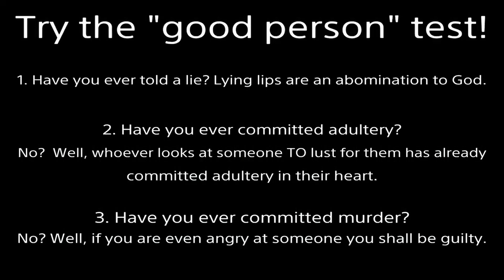Might make a fun video later, but I need to upload this first | Rounds 4-7 - DOA6 Balance Patch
Sorry that the gameplay is louder than the intro.  Just getting this match out of the way.

The stronger my opponent, the more fun I'll have.
Add me on Steam if you wanna play DOA6FE: 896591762

My Mission: To create the most balanced and rationally constructed Dead or Alive fighting game imaginable with the limited possibilities granted by this modding tool.

CHANGES MADE SO FAR

Affected Characters
Tamaki, Kasumi, Marie Rose, Rachel, Phase 4, Ryu Hayabusa, Christie, Honoka, Hitomi, Nyotengu, & Eliot

Break System
1. The Sidestep Attack does 10 damage.
2. The Sidestep Attack causes the opponent to fall on their backs instead of push away.
**Currently testing with Hitomi and Nyotengu to see if it should cause a brief stun instead of knocking the opponent off their feet.  I’m also considering unbinding the Side Attack from the Break Gauge altogether.**
3. The Break Blow doesn’t guard break (extremely unsafe on block).
4. The Break Blow sabaki no longer counters high strikes.
5. The Break Hold no longer counters high strikes and low strikes.
6. The Break Hold damage increased from 5 to 30.

Danger Zones
1. Fewer strikes cause a wall splat.
2. Check the DOA6++ patch notes.  I borrowed their BASE bin file… because I like it ;)

Fighting System
1. Some launchers must connect on a fatal stunned opponent to cause a high launch.
The launch height will be average otherwise (idea not fully implemented yet).

2. 8P+K jumping ground pound damage drastically increased.
3. Reset throws deal significantly less damage.
4. The first and second strike of the Fatal Rush string no longer causes a fatal stun unless the opponent is sidestepping, and other situations.
5. Mid wake-up kick damage increased from 20 to 30.  Low wake-up kick damage decreased from 20 to 10.
6. Standing offensive holds damage reduced by 33%.
7. More strikes stun on normal hit.

8. Launching throws weakened or given more difficult commands.
Nyotengu: 41236T is now 61234T

9. Most Fatal Stun methods reworked to only affect low holding opponents in critical stun.  The fastest high strike of a character Fatal Stuns opponent’s using throws (hi-counter hit).  **Not every character can do this yet**

10. Breakable throws are more powerful.  Unbreakable throws deal less damage.

Mistakes/Inconsistencies/Considerations
**Go to the Google document for this data.

Fixes
-Nyotengu’s H+K once again launches during a critical stun.

Unique Character Changes

Kasumi
-Jab fatal stuns on hi-counter.
-Only standard changes made to her break meter techniques and Fatal Rush at the moment.

Tamaki
-Only standard changes made to her break meter techniques, Fatal Rush, and offensive hold2 at the moment.

Marie Rose
-4P+KPP is not a natural combo (holdable).
-Only standard changes made to her break meter techniques, Fatal Rush, and offensive hold at the moment.

Hitomi:
-Jab causes a fatal stun on throwing opponents.
-Side Attack briefly stuns the opponent to start a combo (test).
-3PK fatal stuns low holding opponents in critical stun.
-7P stuns on normal hit.
-6PP deep stuns sidestepping opponents.
-6KKK causes a hard knockdown.
-PPP doesn’t wall splat
-P+KPP doesn’t wall splat
-6KKK doesn’t wall splat
-3P+KP doesn’t wall splat
-4PPP doesn’t wall splat
-KP guard breaks.
-3H+K bounces stunned opponents similarly to DOA4.
-Special P+K wake-up attack causes a guard break.
-P+KP fatal stuns low holding opponents in critical stun.
-4KPPP fatal stuns low holding opponents in critical stun.
-214KPP fatal stuns low holding opponents in critical stun.
-6P+K fatal stuns low holding opponents in critical stun.
-Sidestep attack still causes tumble backward (intentional).

Nyotengu:
-PPP no longer launches opponents in critical stun.
-P+K causes a fatal stun on throwing opponents.
-H+K has a new spinning normal hit stun (for fun).
-1PPP guard breaks.
-8K deep stuns an opponent in critical stun instead of launching them.
-6PPP fatal stuns low holding opponents in critical stun.
-66P fatal stuns low holding opponents in critical stun.
-9K fatal stuns low holding opponents in critical stun.
-2P+K out of flying stance causes a guard break.
-3P+K guard break slightly nerfed.
-Flying throw damage reduced by half.
-8K super launches on counter-hit.

Diego/Bayman/Rig???:
Coming next month (maybe if someone will actually PLAY)…
Tags: NyaFighter8101 NyaMiyamaFighter FighterSupreme DOAFighter3 steam online gameplay dead or alive 6 fighters evolution doa6fe doa6++ hitomi eliot nyotengu doa7 designer wannabe mod update patch notes combos steam online lobby match installation install tutorial PC steam